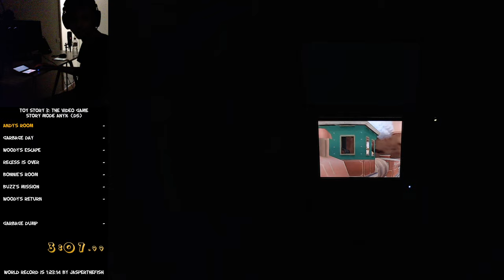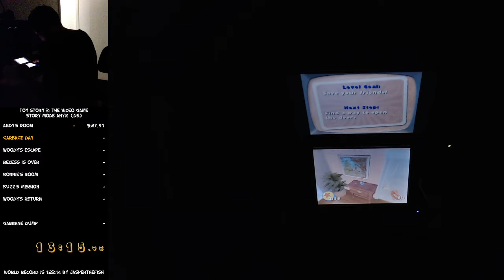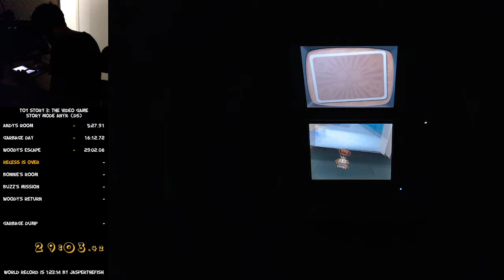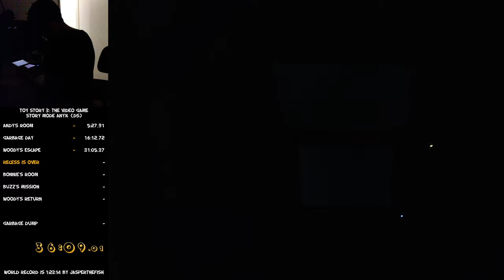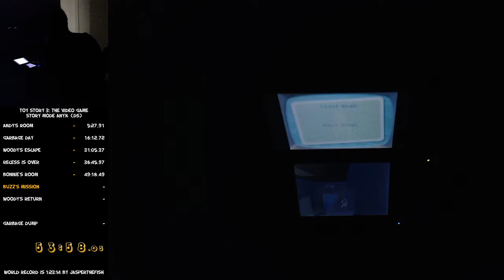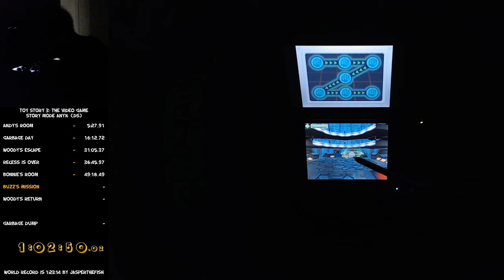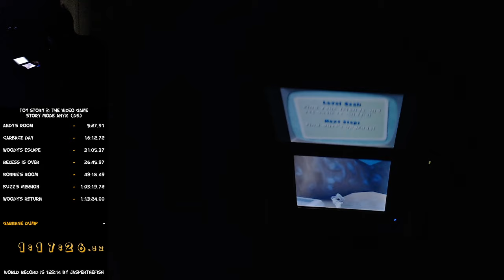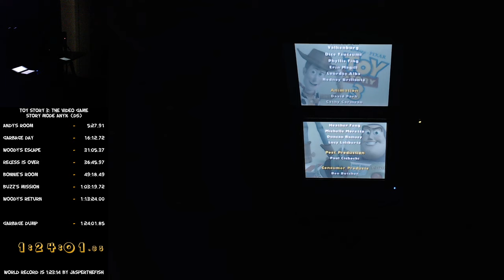Toy Story 3 (DS) in 1:24:01